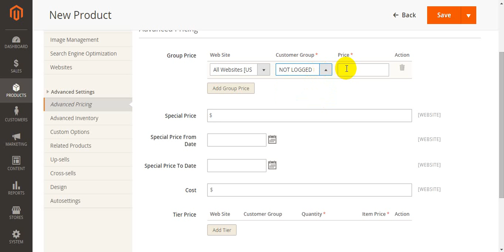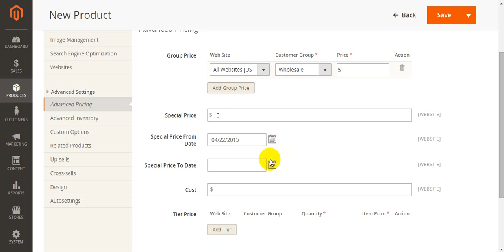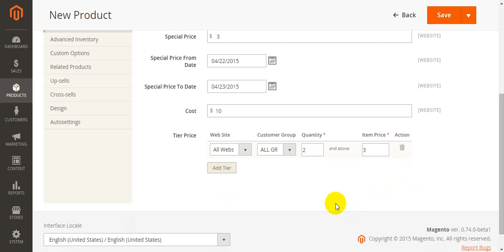Advanced Pricing Section Management in Magento 2